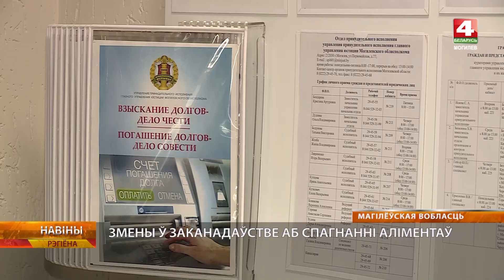Россия официально одобрила изменения в двустороннее соглашение с Беларусью о взыскании алиментов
Россия официально одобрила изменения в двустороннее соглашение с Республикой Беларусь о взыскании алиментов. Оба союзных государства ратифицировали протокол о внесении изменений в соглашение о порядке взаимного исполнения судебных постановлений по делам о взыскании алиментов. Изменения заключаются в возможности взыскать алименты по месту получения дохода должника, который не сообщил о своем месте пребывания. Такие меры повысят эффективность взыскания алиментов с граждан Российской Федерации и Беларуси.